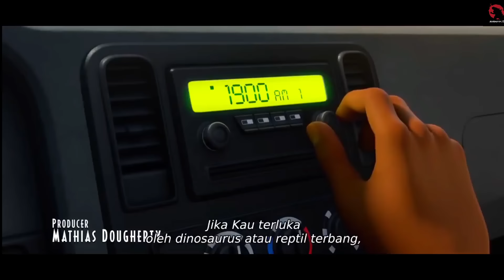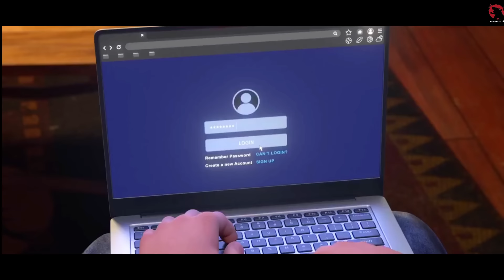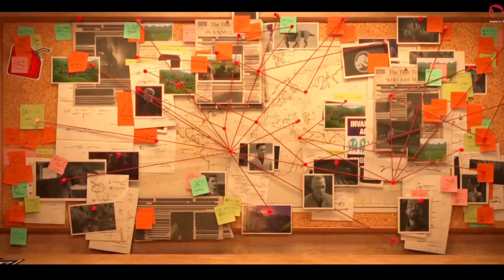Mereka Kenbali Diburu DINOSAURUS | Jurassic World: Chaos Theory Recap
Alur Cerita Film Jurassic World: Chaos Theory

Para camper kembali dan kali ini mereka berjuang di daratan demi menemukan rahasia terbesar tentang teman mereka.

Tagline